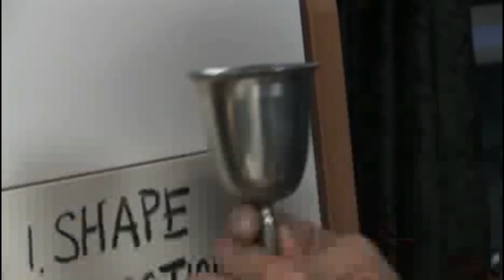Overview of Old Masters Techniques